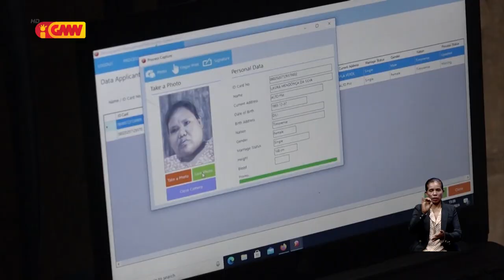Assesor Palásiu Prezidensial husu governu atu fasilita BI ba ema ho difisiensia dupla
Assesor Prinsipál Inklusaun Sosial Palásiu Prezidensial husu governu atu fasilita bileti indentidade ba ema ho difisiensia dupla